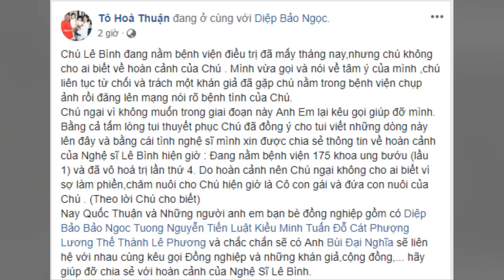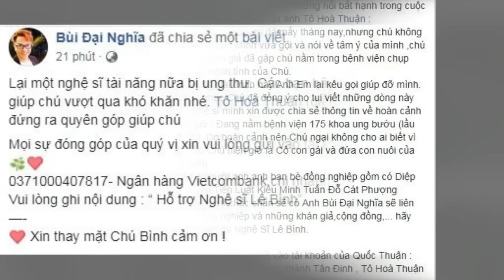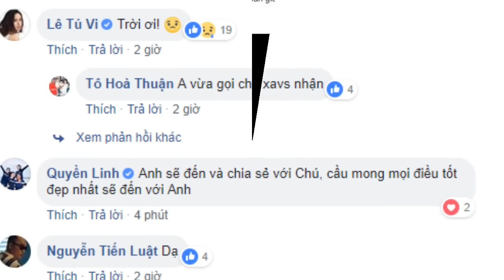Tiến Luật và loạt sao Việt BÀNG HOÀNG, khẩn thiết kêu gọi giúp đỡ nghệ sĩ Lê Bình bị UNG THƯ PHỔI